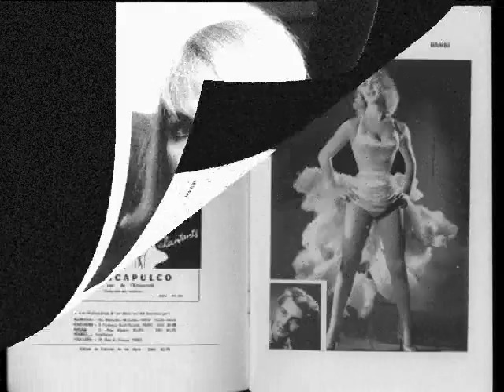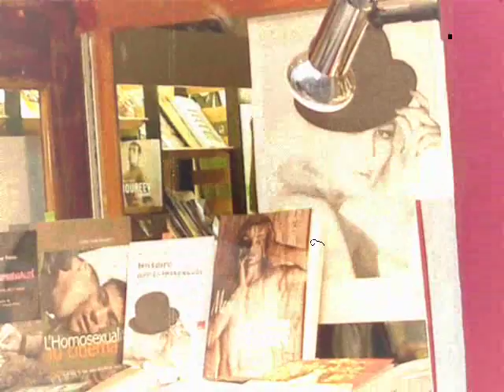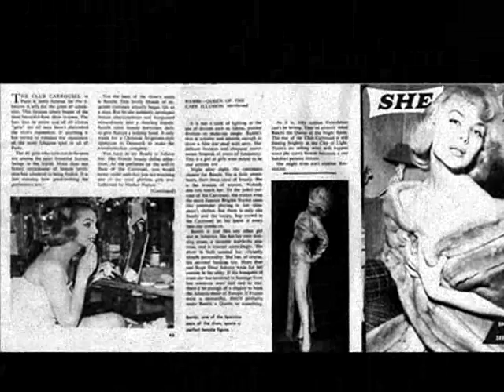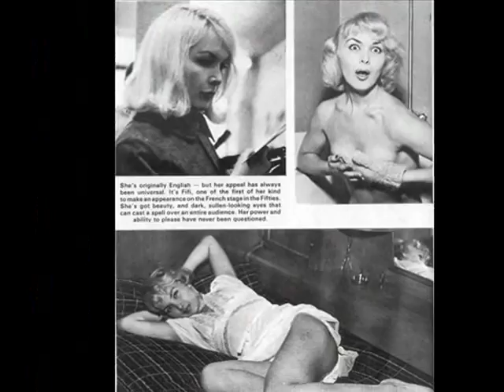Bambi chez Madame Arthur & le Carrousel de Paris .......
Marie-Pierre Pruvot, alias Bambi, figure mythique des nuits parisiennes des années 50 à 70 au même titre que la regrettée Coccinelle, a en plus d'une carrière artistique à succès chez Madame Arthur et au Carrousel, un destin hors du commun qui mérite sans aucun doute d'être éclairé. Marie-Pierre n'a pas une vie, mais une multitude de destinées qui à force de rêves et de détermination ont fait d'elle, une femme accomplie, glamour, au charisme indéniable qui respire la tranquillité et la sagesse. Pourtant, les bonnes fées avaient oublié dès sa naissance de se pencher sur son berceau. La nature fit d'elle une erreur ou plutôt, ne lui avait pas offert le corps qui devait être le sien. Née Jean-Pierre, de sexe masculin, ses premiers cris furent ceux d'un oisillon en cage déjà épris d'une liberté volée...

Marie-Pierre Pruvot est un témoin vivant d'un Paris by night lointain fait de strass, de paillettes et de spectacles hauts en couleurs qui firent la renommée de la plus belle ville du monde.